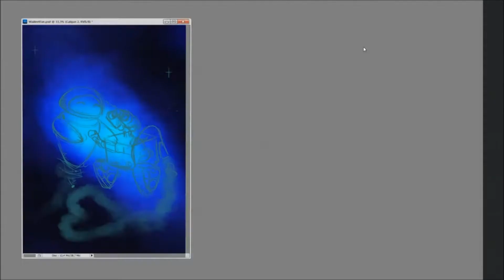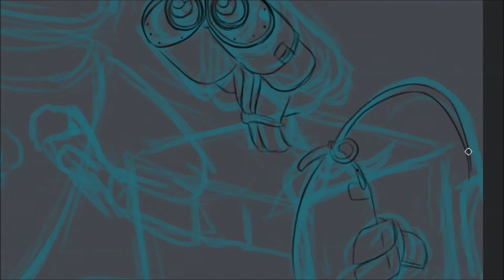DISNEY FANART - Wall E & Eve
Aujourd’hui on se retrouve avec un petit moment de douceur et de Fan’art ? Oui !! j’avais envie de vous partagez un moment que j’aime beaucoup dans un Disney que j’aime vraiment beaucoup beaucoup ♥ Et oui Wall-E ♥

S’il vous plaît ne prenez pas mes personnages pour vos histoires ou autre ce sont mes créations ♥

J’espère que la vidéo t’as plu et si c’est le cas n'hésite pas à liker, commenter ou partager la vidéo (ou même les trois à la fois!

Et si vous voulez me soutenir et contribuer à l'amélioration de la chaîne mon petit Tipeee
Merci beaucoup ♥

✿ MUSIQUE ✿